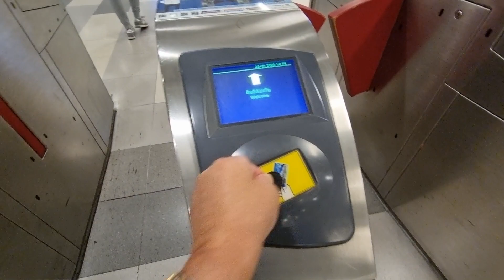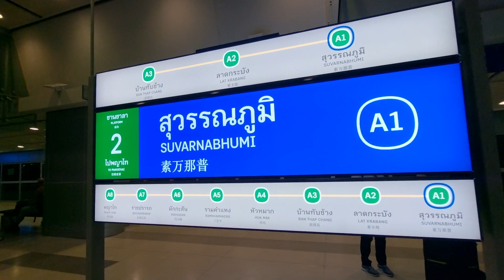how to save money by riding the skytrain to get to city of bangkok from suvarnabhumi airport.